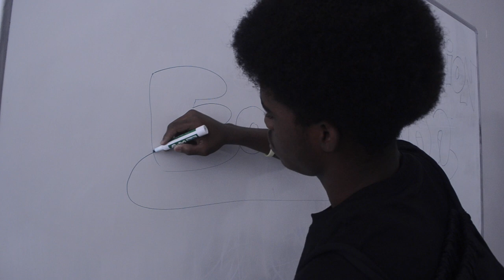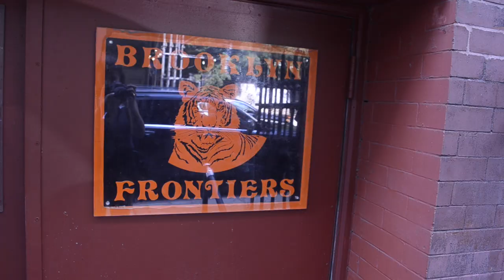Yes We Gonna Make It